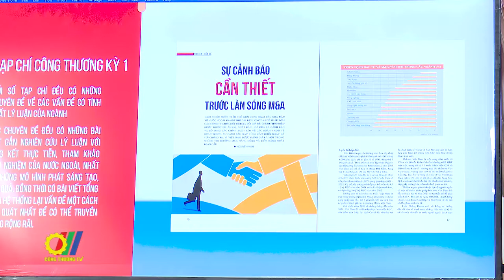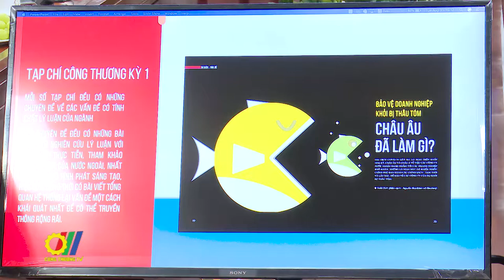6 nhiệm vụ trọng tâm của Tạp chí Công Thương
Bộ trưởng Bộ Công Thương Nguyễn Hồng Diên đã giao Tạp chí Công Thương 6 nhiệm vụ trọng tâm tại buổi làm việc với một số đơn vị thuộc Bộ nhằm định hướng công tác truyền thông ngành Công Thương thời gian tới…